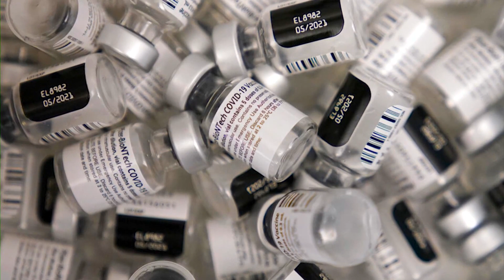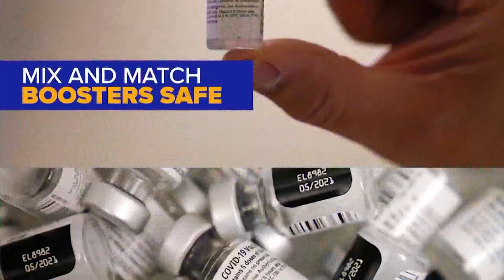Why people vaccinated with Johnson & Johnson could do better with a different booster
New research shows a booster of Pfizer or Moderna increased immune response.